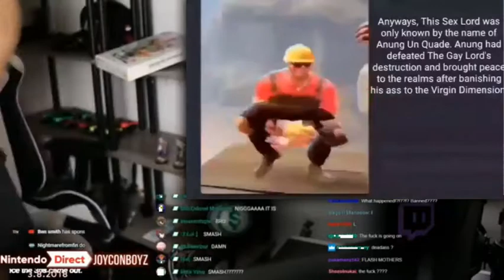Reaction to Sex 3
It's happening